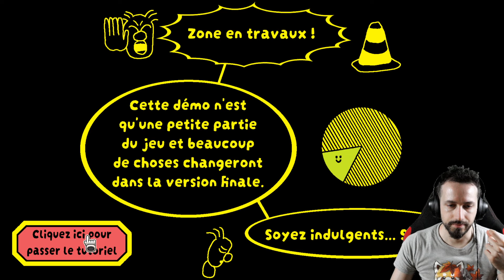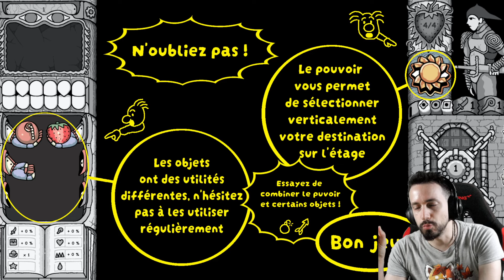Sol Cesto Demo - Simple et addictif - La maîtrise des probabilités [Gameplay]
- Mots clés -
twitch , games , français , letsplay , gameplay , playthrough , demo ,  roguelike , roguelite , rpg